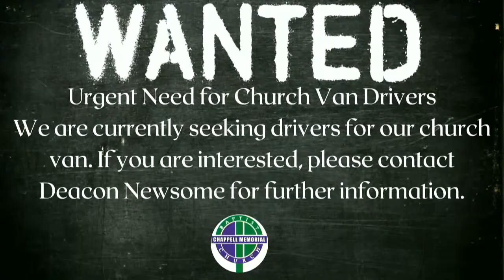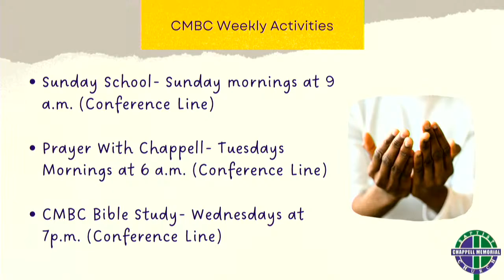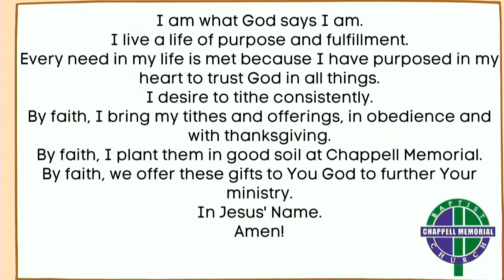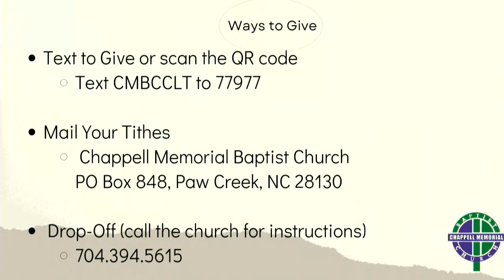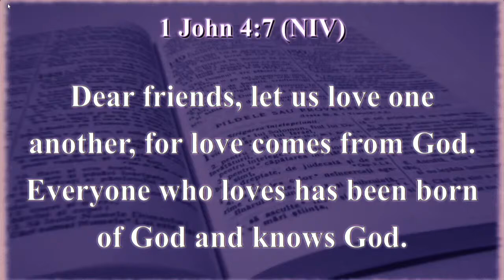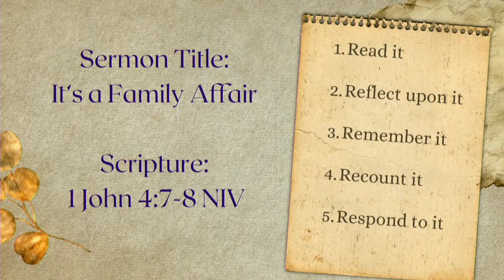Sunday Service 4.14.24 It's a Family Affair- Rev. Dr. Gregory Nkrumah K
Chappell Memorial Baptist Church
Rev. Dr. Gregory K. Moss, Principal Preacher